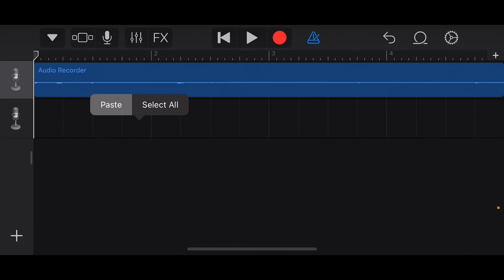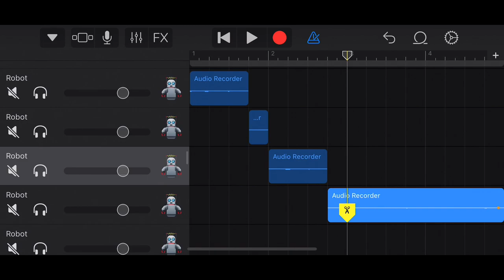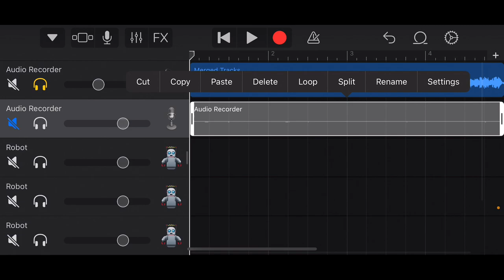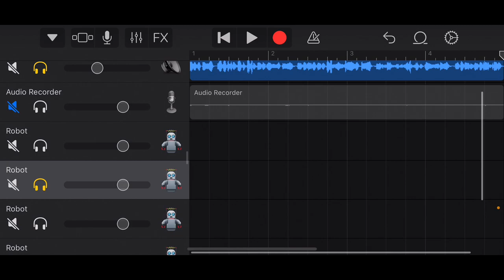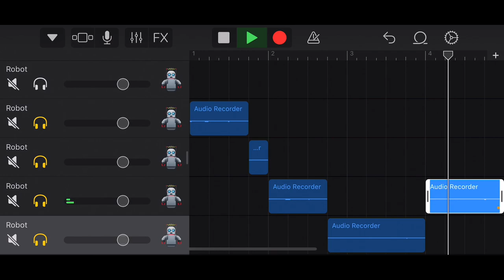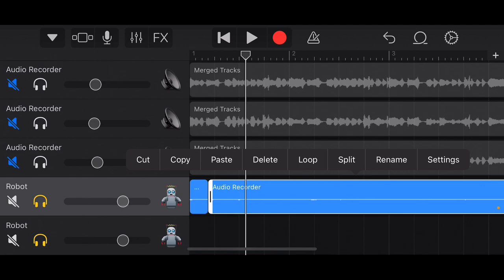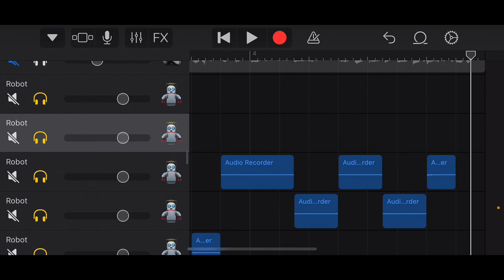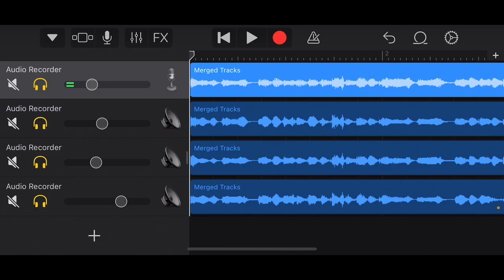Vocoder/Robot Vocals On GarageBand iOS (Doin' It Right by Daft Punk)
This is how I recreated those robot vocals for my Daft Punk Cover of "Doing It Right." All you need is your iPhone and earphones!

Contents
0:00 - Intro
2:48 - Bass Voice
8:07 - Tenor Voice
12:52 - Alto Voice
16:55 - Soprano Voice
27:00 - Final Product
28:04 - Outro